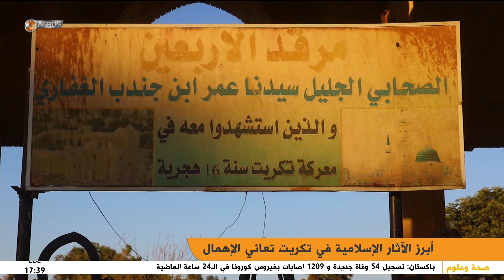ابرز الاثار الاسلامية في تكرٌيت تعاني الاهمال